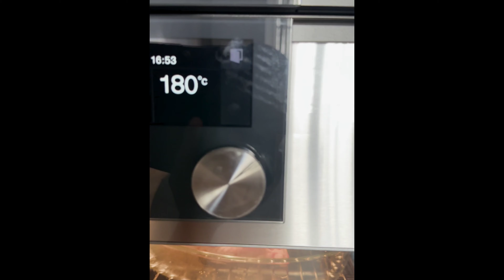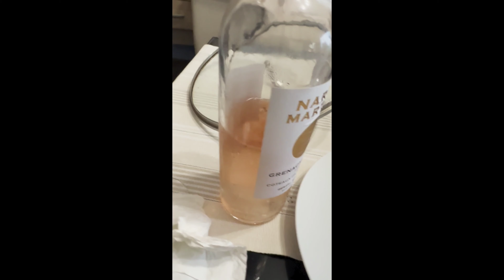Easy way to cook patatim and chicken with mushroom# 238 OFW FIL 🇵🇭 SWISS 🇨🇭.